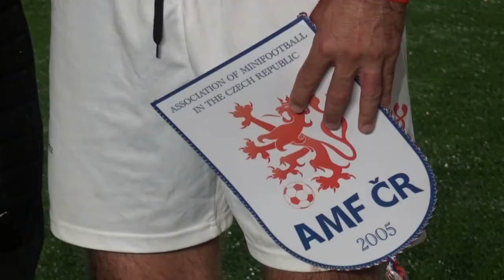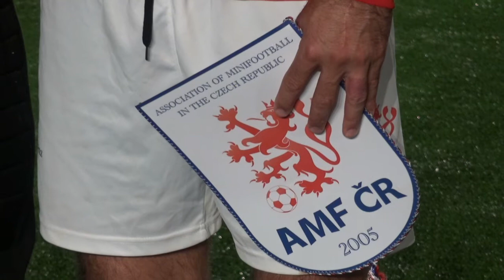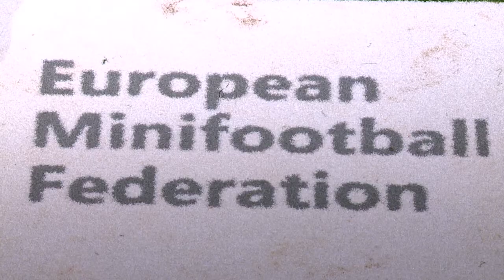[miniEURO 2015] Game 47: Czech Republic - Greece